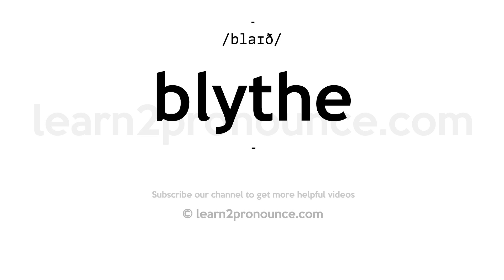How to pronounce Blythe | English pronunciation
Learn how to pronounce Blythe in English
BLYTHE
Pronunciation of Blythe: /blaɪð/